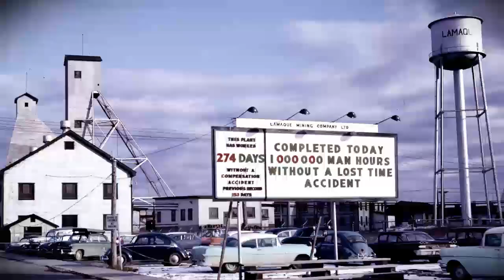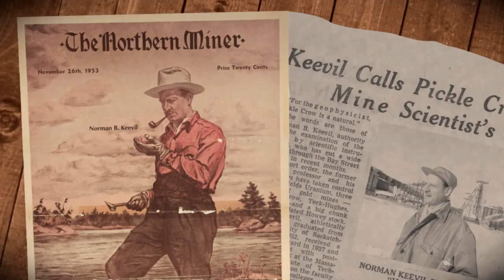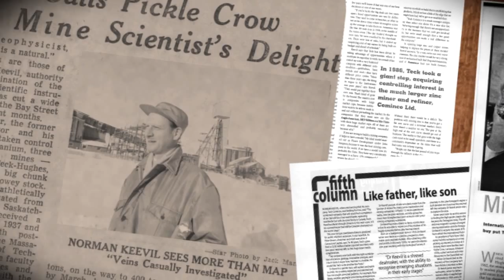Celebrating 100 Years at Teck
2013 marks the 100th anniversary of Teck's founding. The company has evolved over the years into one of the world's leading diversified natural resource companies, committed to responsible mining and mineral development. We have helped to build communities, create jobs and drive innovation, making our industry more sustainable. We are Canada's largest diversified resource company, focused on providing products that are critical to building a better quality of life for people around the globe.